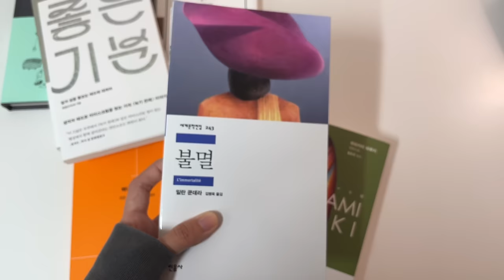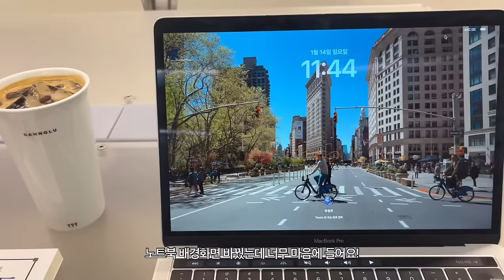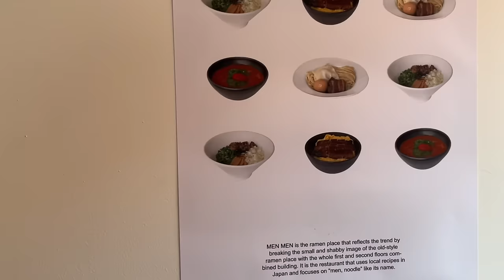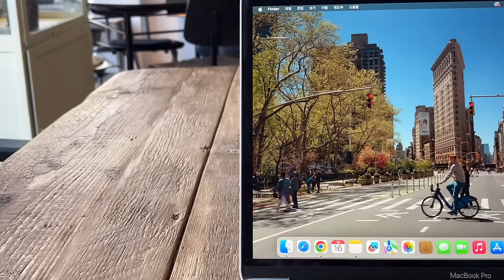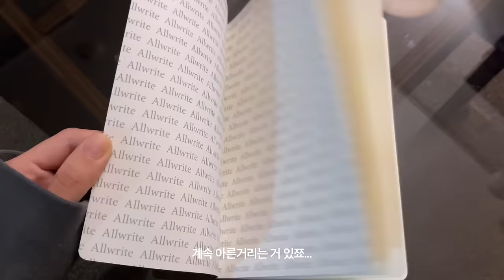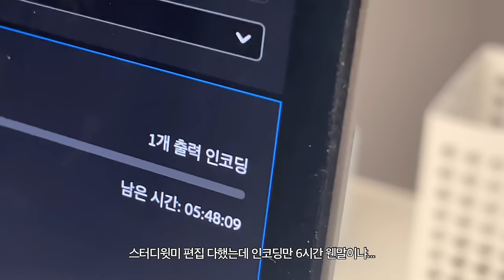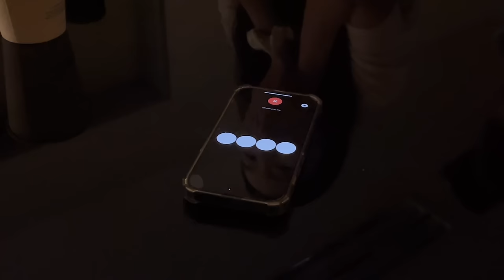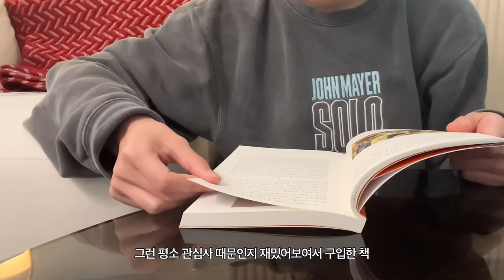[sub] 최근 산 책 추천 I 새 다이어리 I ootd 모음집 I 유제 사무실들이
바쁘게 보낸 일주일을 영상으로 모아 왔어요! 저 요즘 좋아하는 것들을 하면서 시간을 많이 보내 보려고 합니다.🤍 그래서 열심히 편집공장 돌리는 중...
최근 들어서 제일 재밌는 게 편집이라서!!! 키키

정보는 영상에도 기재해 뒀는데 더 궁금한 부분 있으시면 댓글로 남겨 주세요!
다는 못하겠지만 그래도 최대한 답변 드려볼게요 🙂

노트북 배경화면 링크